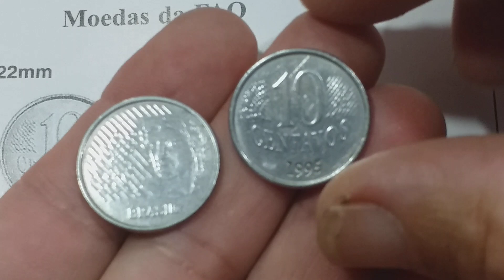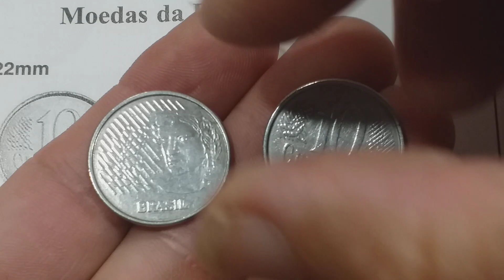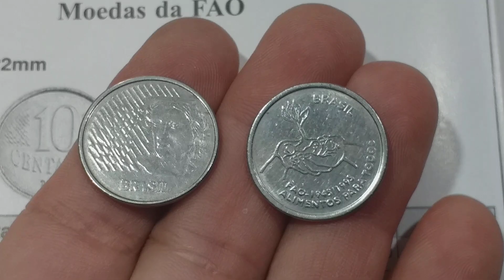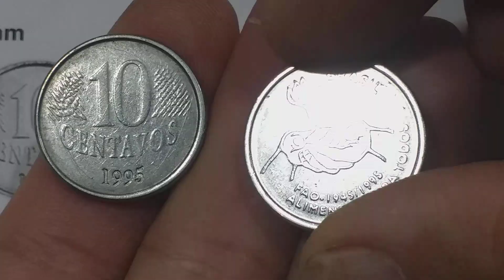RECEBI DE TROCO HOJE, QUASE PASSEI PRA FRENTE💲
1 milhão de peças cunhadas , isso a torna uma moeda sub-rara muito difícil,  muito procurada e valorizando muito a cada ano.
marca de 💯 está chegando✌💥💢✨